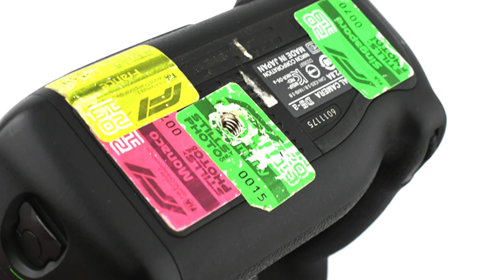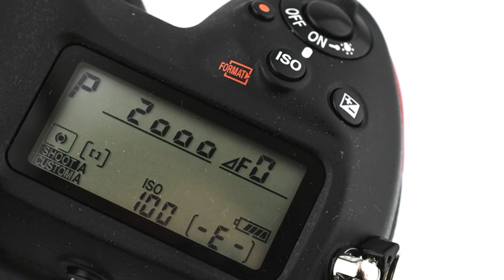NOC-PILLS - Max Gualtieri. Documentare quello che gli altri non possono vedere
Abbiamo ricevuto la visita di Max Gualtieri, grandissimo fotografo da sempre impegnato a documentare momenti epici dello sport, della moda e dello spettacolo.
Oggi Max ha deciso di separasi della sua amatissima Nikon D5 che lo ha accompagnato ovunque e ha deciso di affidarla a noi affinché possa trovare un nuovo compagno con cui continuare a documentare momenti epici.
Grazie Max per la tua visita e faremo del nostro meglio per assicurare a questa bellissima Nikon D5 una vita prosepra di immagini e ricordi.